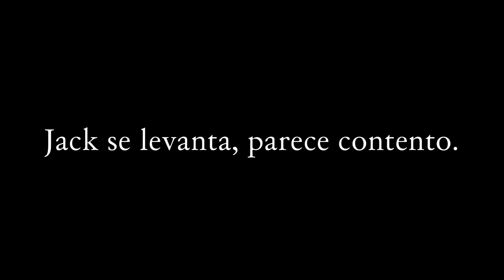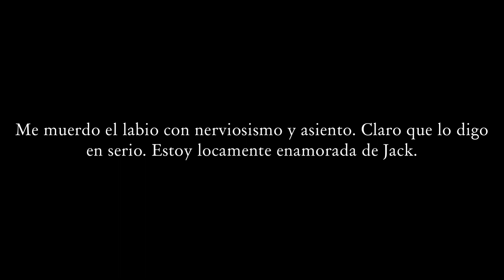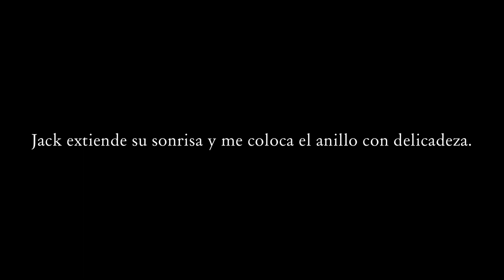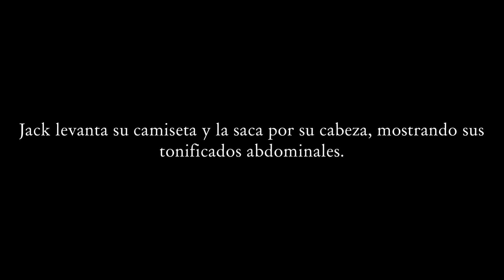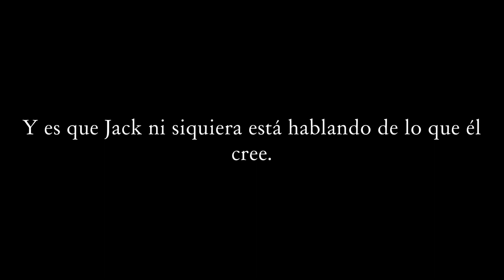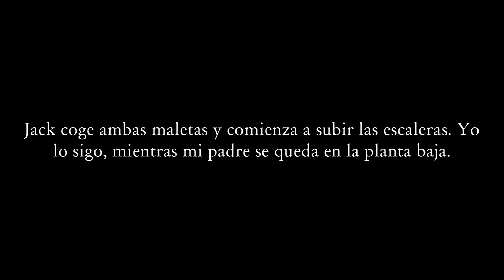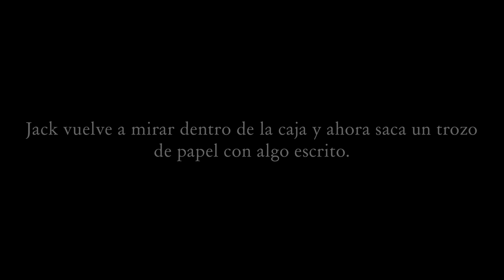Mala Influencia 2 || Capítulo 6 || Jelsa